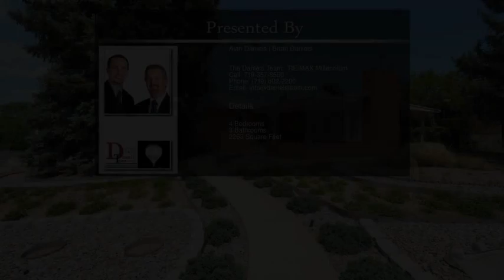2502 Summit Drive Colorado Springs CO 80909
2502 Summit Drive Colorado Springs CO 80909

Location, location, location!  Check out this charming mid-century modern home features main level living right across the street from Audubon Park with unobstructed views of Pikes Peak and Garden of the Gods.  Step inside and find tons of light with floor to ceiling windows on both sides of the living room to take in the light and incredible views.  Flowing hardwood floors and many of the original finishes add to this homes incredible character.
In the Living room you have a gas fireplace which leads to the kitchen, formal dining room and two covered patios to take advantage of beautiful yard and wonderful views.  Family room in basement provides more space for entertainment and a gas fireplace.  Other extras include: Main level living, with low maintenance xeriscaped landscaping, mature trees, fireplaces.  Large oversized 2 car garage has one garage door and another door could be added easily.  Close to schools, shopping, parks, hospitals and many other amenities.  Don't miss out on this one!